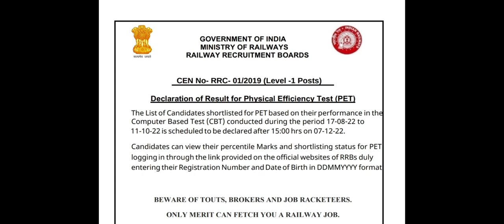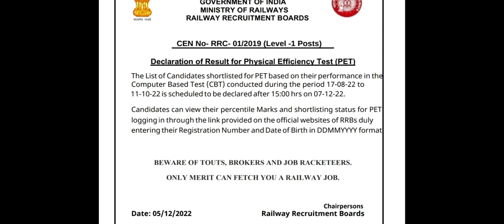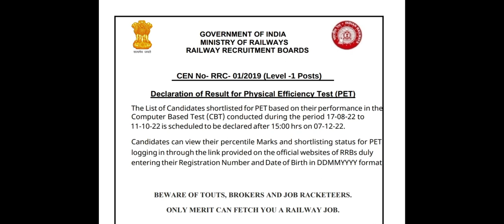rrc group d result 2022 | rrb group d result